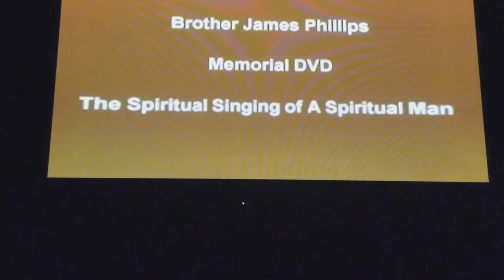James F Phillips All I need is a touch from you